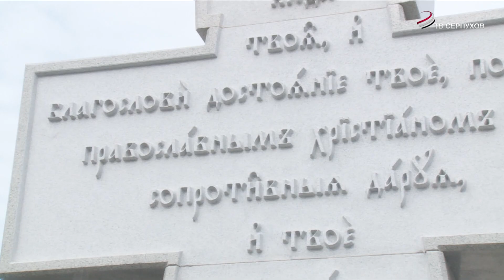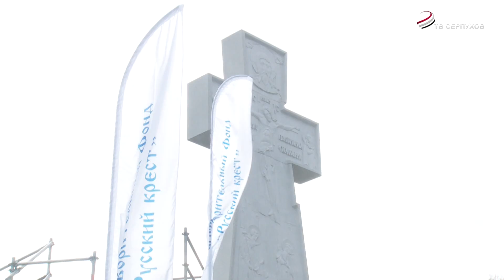В Серпухове освятили Поклонный крест